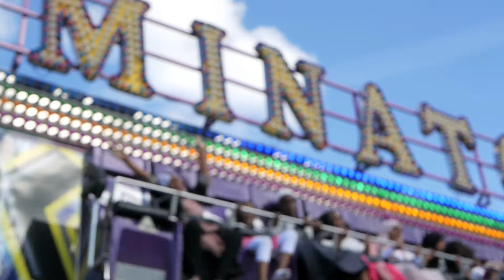Eid In The Park 2017/1438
Horudhac Barnaamijkii Ciida